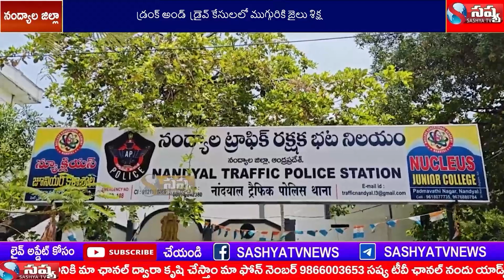SASHYA TV NEWS //28-05-2024 // NANDYAL DISTC LOCAL